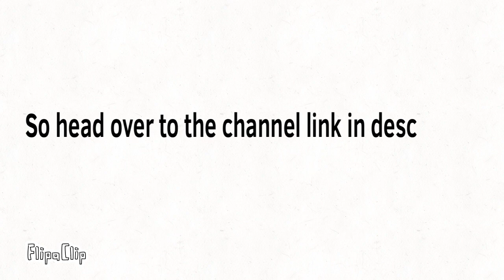Moving to Gamer Ridwan